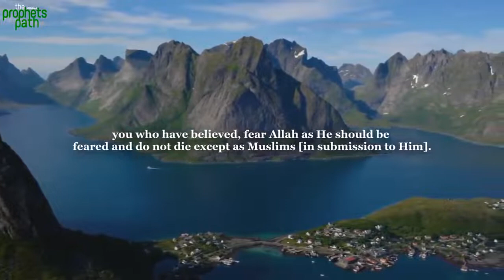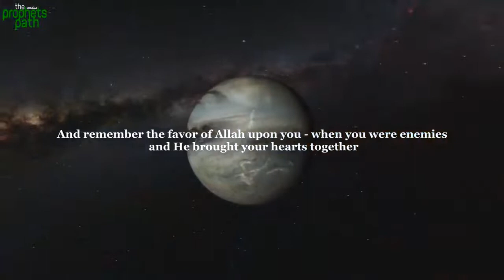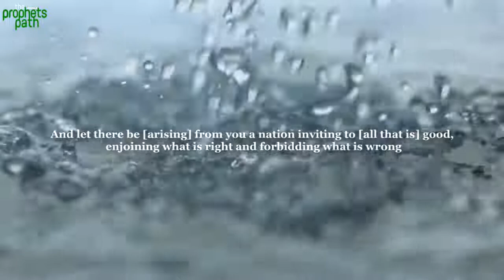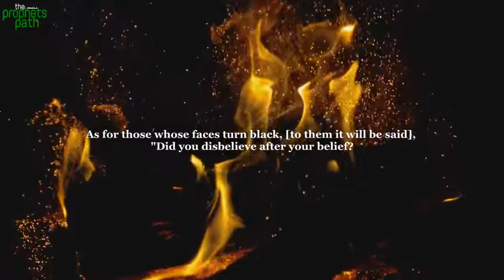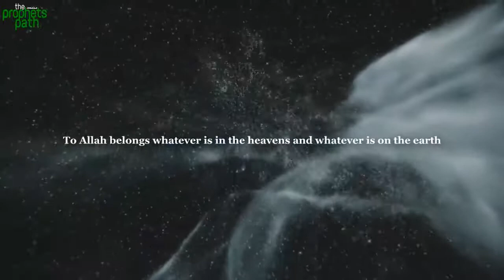ALLAH TALKS ABOUT THE DARK FACE